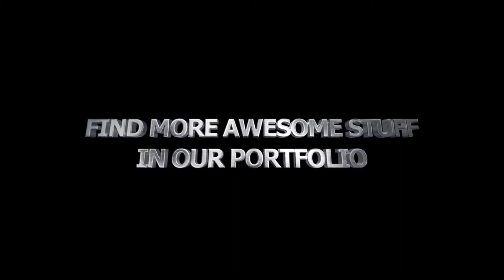Action VFX Transitions | FCPX - [Apple Motion Templates]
Purchase this Templates:
Purchase this Audio: